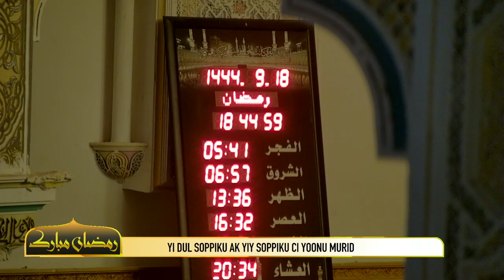S. Cheikhouna Mbacke Abdoul Wadoud 18 Ramadan a Touba Yi dul soppiku ak yiy soppiku ci yoonu Mouride